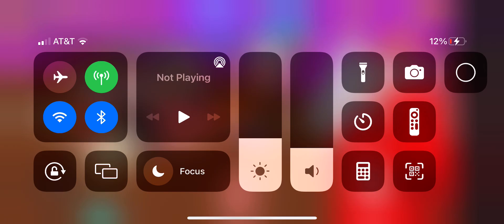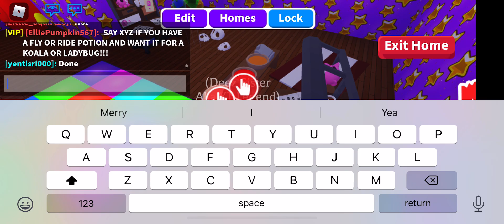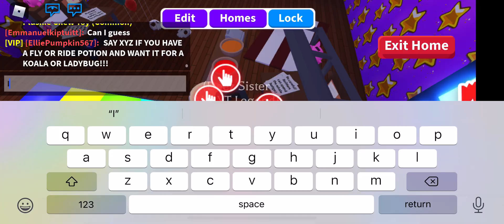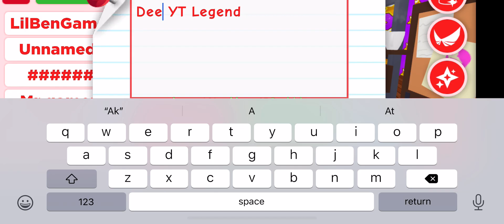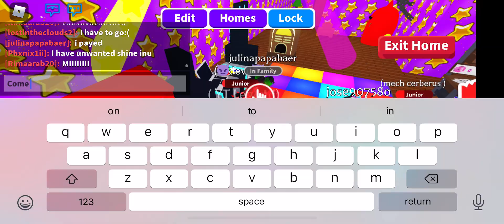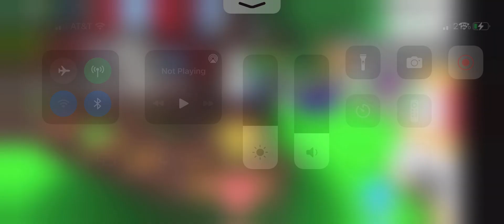LIVE-Trade And Party Happend And This Happend (LIVE From Typical FAZER LIVE Concert)